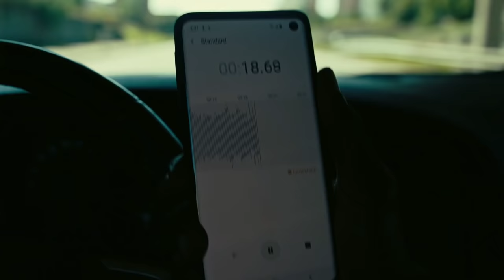Tenet Turnstile to Car Chase Real Time || Movie Scene × Time Inversion || Subscribe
00:00 - 03:32 Inverted from Turnstile
03:32 - 04:54 Back to Heist

Hey guys this is Orko Guha. I post videos on Magic, Cinematography, and studies on Paranormal Activities. I'm here on you tube to share things that I do in my life.